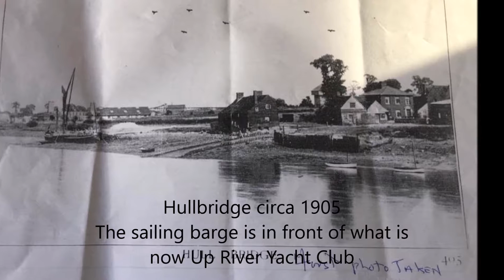Up River YC 20th century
Up River Yacht Club sailing on the River Crouch during the 20th century. A collection of pictures showing club members and their boats from 1948 until 1999. Modest memories of fun times on the river.